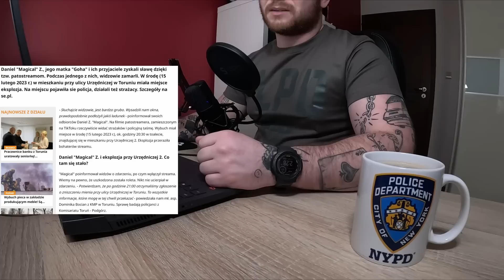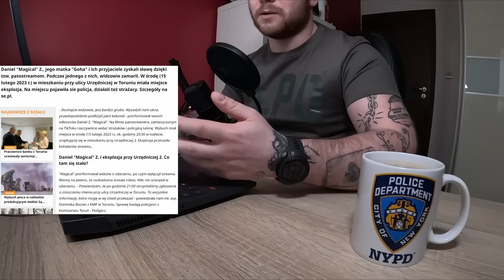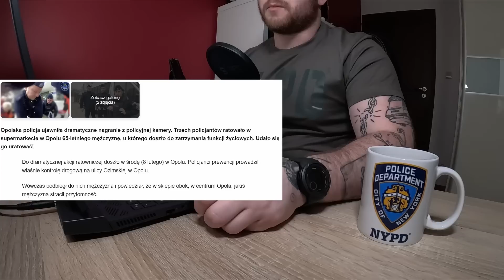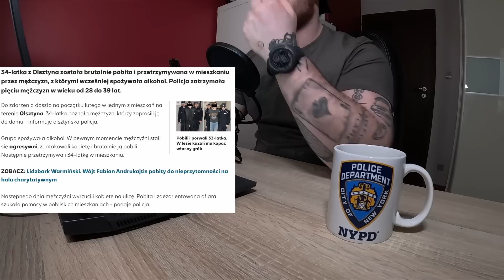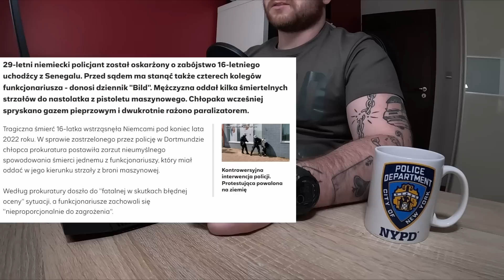WYBUCH U MAGICALA, MAMA GINEKOLOG PRZYZNAŁA SIĘ DO PRZESTĘPSTWA? | PPT#10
Kolejny intensywny tydzień za nami, więc dzisiaj Urzędnicza, pani Mama Ginekolog i Kurdej-Szatan. Zapraszam!